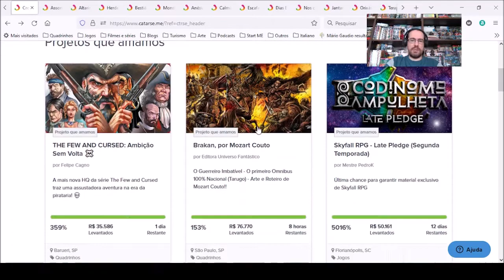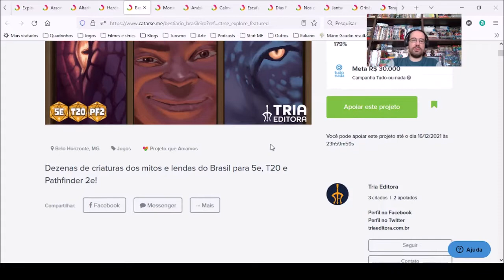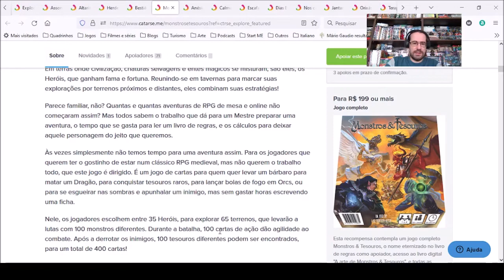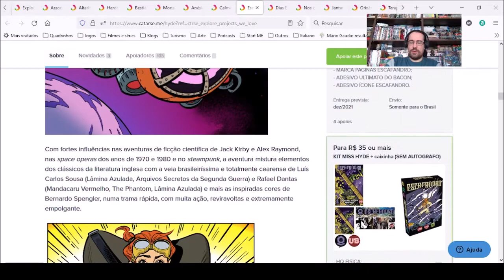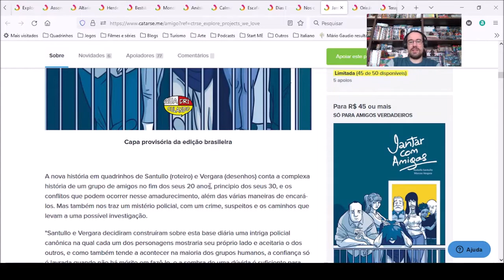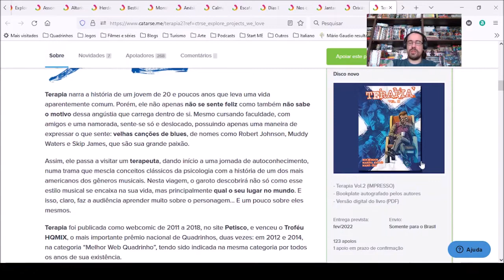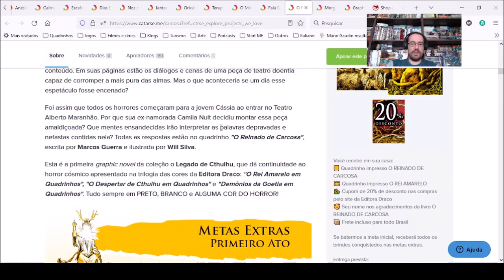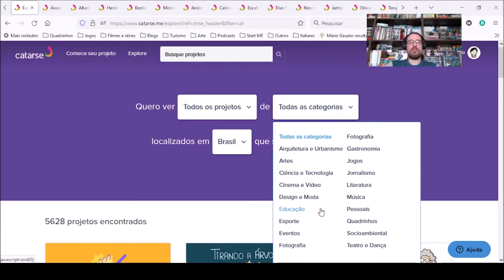Chapéu do Presto apresenta no Catarse os melhores financiamentos que encerram em Dezembro de 2021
Campinas - SP
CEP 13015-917